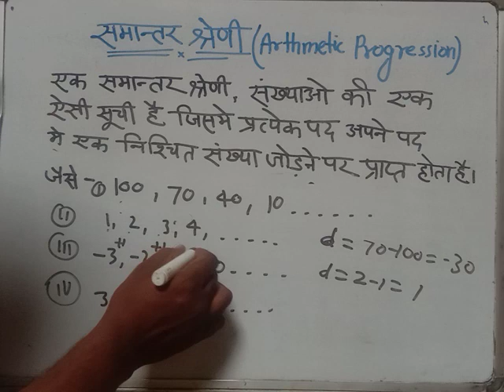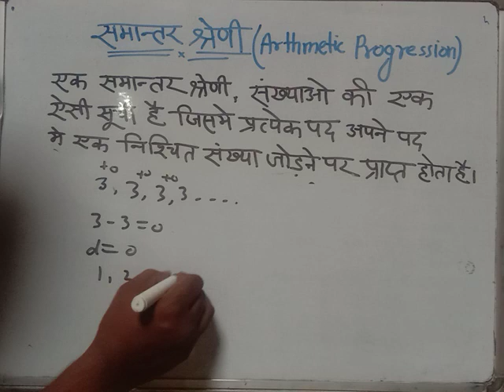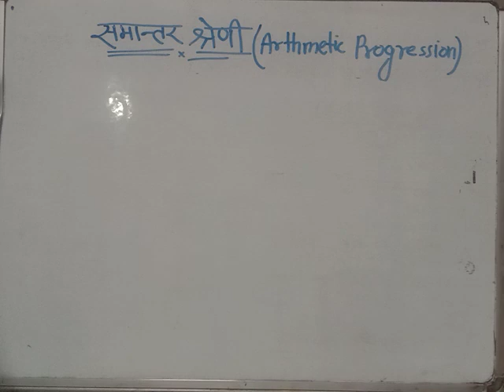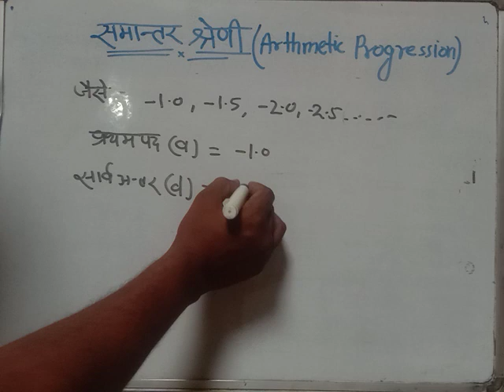क्लास 10th समांतर श्रेणी किसे कहते हैं समांतर श्रेणी का सार्व अंतर क्या होता है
ssccgl ias Enterview me pucha gaya sawalUPSC (G
IAS ( IPs PCS ips divya tanavar
Enterview me pucha gaya sawalUPSC IAS IPS
PCS ips divya tanavar pcs ssccgl ias Enterview
me pucha gaya sawalUPSC AS IPS G PCS
divya tanavar pcs ssccgl ias Enterview me pucha
gaya sawalUPSC (G IAS IPS PCS ips divya
tanavar pcs ssccgl ias Enterview me pucha gaya
sawalUPSC IAS G IPS PCS ips divya tanavar
pcs ssccgl ias Enterview me pucha gaya sawalUPSC
GIAS IPs PCS ips divya tanavar
ias Enterview me pucha gaya sawalUPSC (GLAS
GIPS G PCS ips divya tanavar
Entervievw me pucha gaya sawalUPSC IAS IPS
me pucha gaya sawalUPSC IAS IPS PCS
gaya sawalUPSC ( IAS IPS PCS ips divya